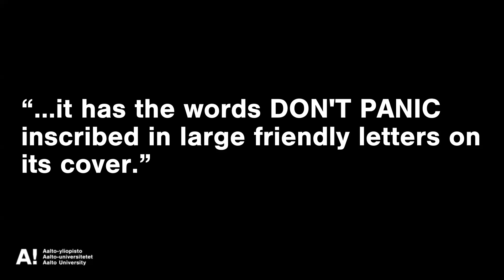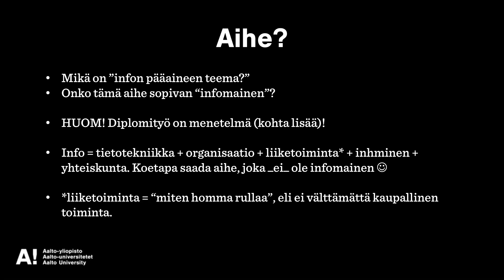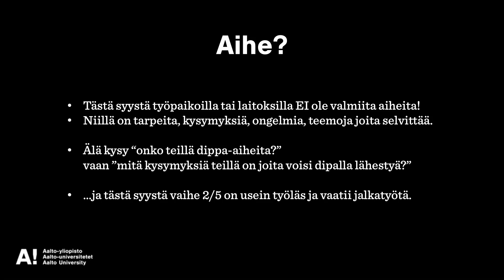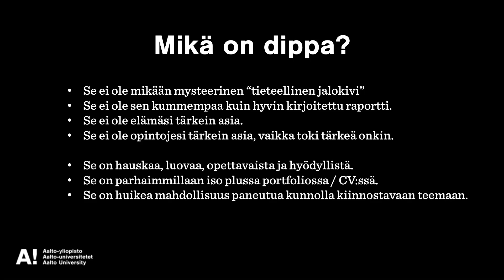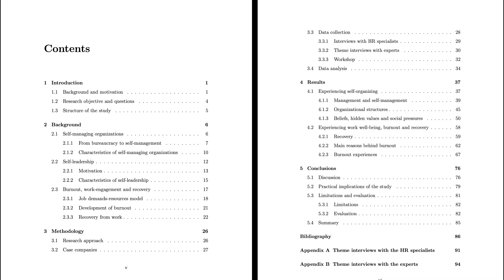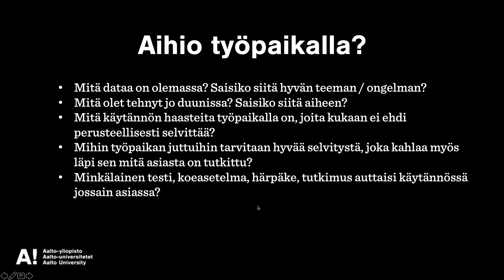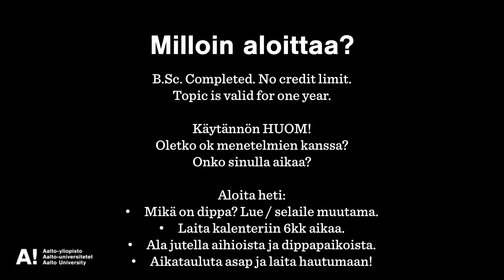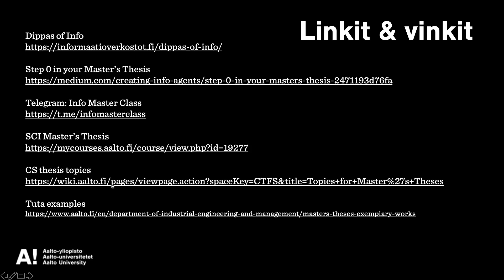Dippatyöinfo #1: Herääminen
Risto kertoo tällä videolla, kuinka dippatyötä kannattaa lähestyä, kun aloitat maisteriopiskelijana.